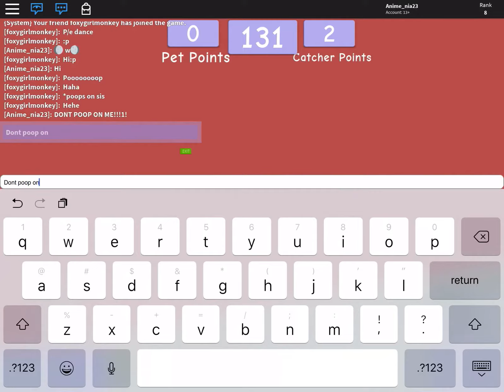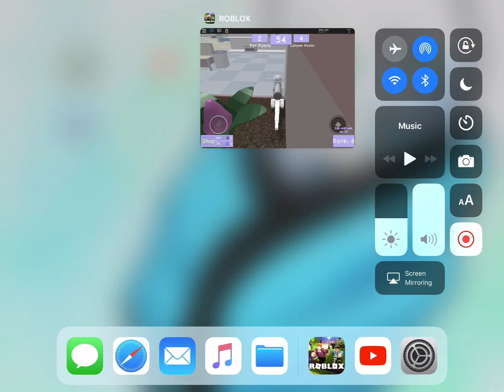My cat was meowing and ruining my focus. 🤣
I was playing Pet Escape on Roblox.